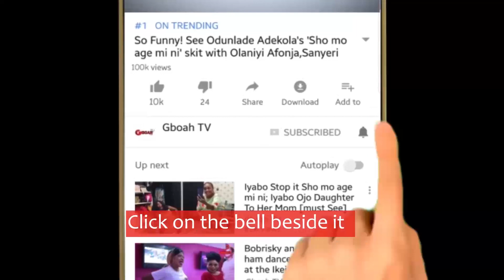Do You Know Tiwa Savage Can Dance Like This? Checkout Her Dance Moves As Agege Boys Scream